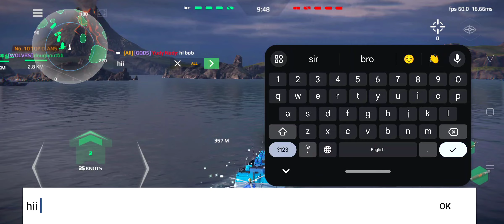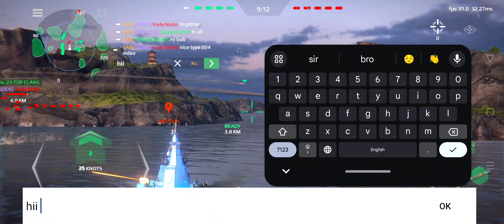Spamming always fun so this ship is best for spammers🔥- Modern Warships